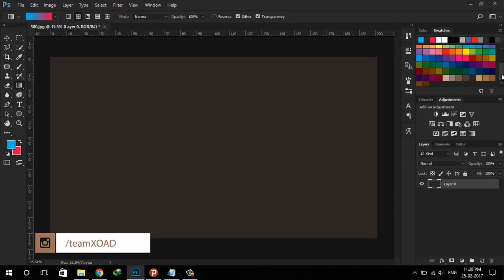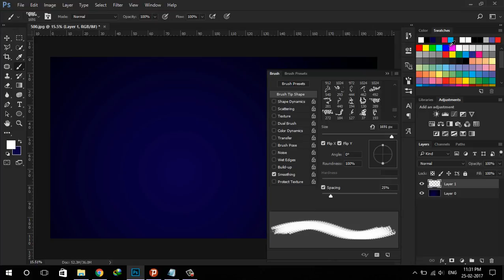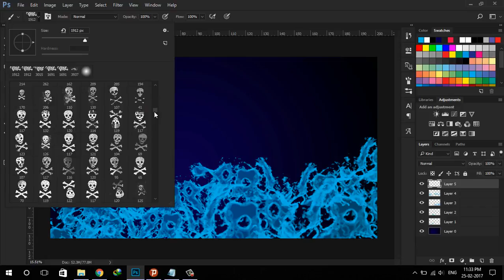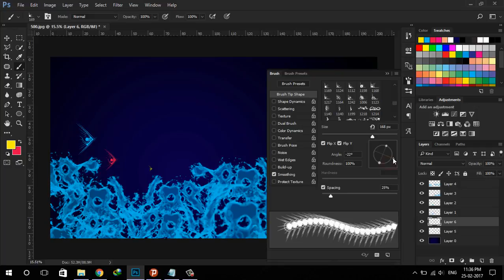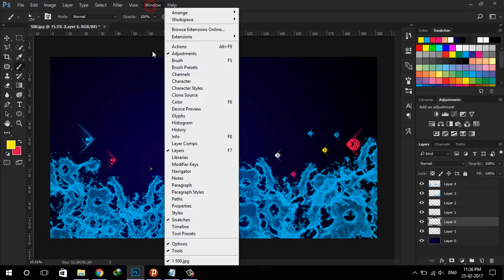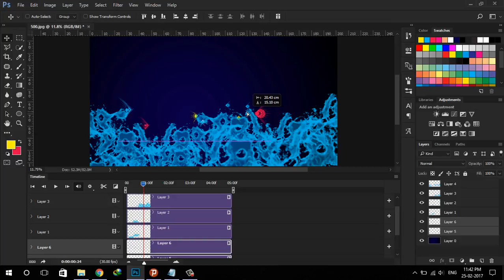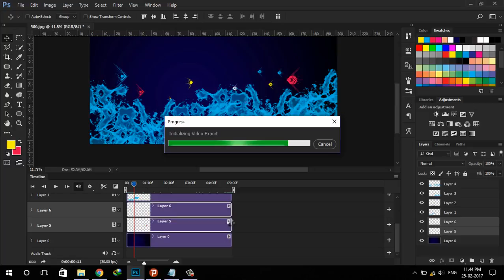How To Make A Simple Animation in Photoshop CC | Hindi | XOAD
🔝Short Description.
⏩The technique of photographing successive drawings or positions of puppets or models to create an illusion of movement when the film is shown as a sequence.

🔛Long Description.

🔙 Call-To-Action.

💌 About Channel.